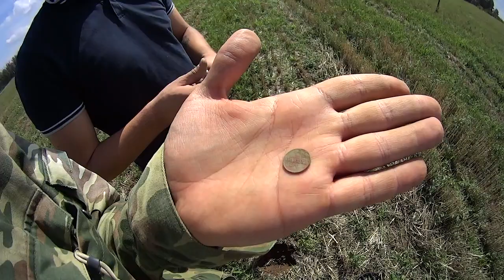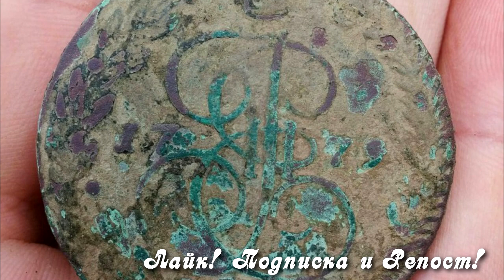Есть в России три столицы - Москва, Рязань и Луховицы!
Снова удалось собраться большой и весёлой компанией! И покатили мы в Рязань! Выезжали в разное время и как следствие поиграли в прятки и догонялки :) Но в итоге все собрались и ДУШЕВНО ПОКОПАЛИ! А остальное вы сами увидите посмотрев этот ролик! Всем удачи и хороших находок!

ДАВАЙТЕ ДРУЖИТЬ!